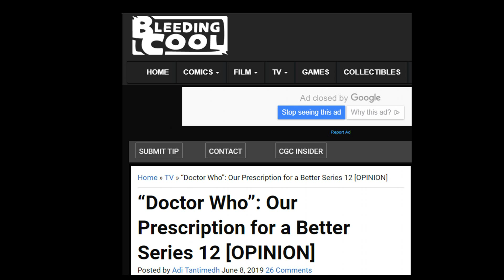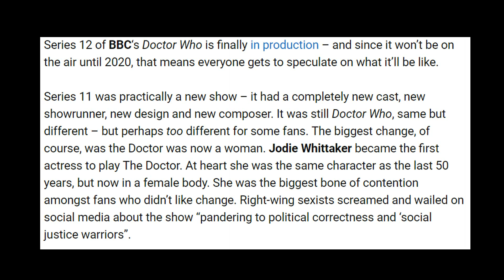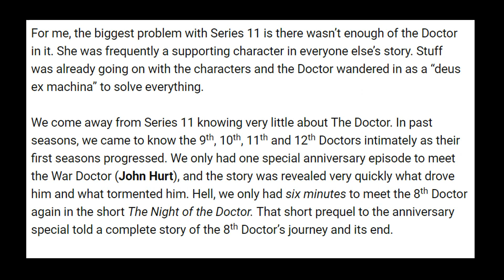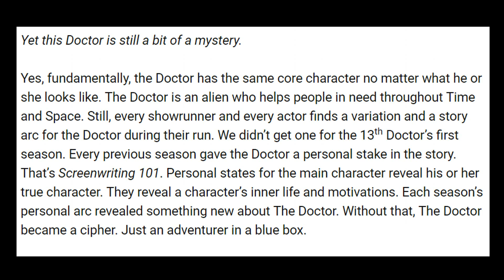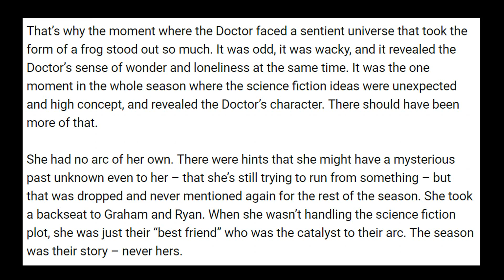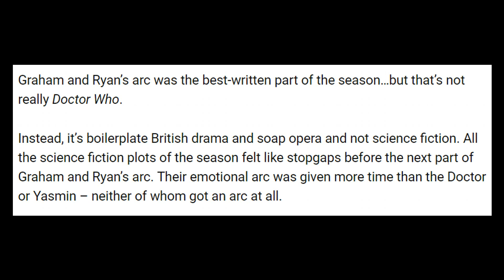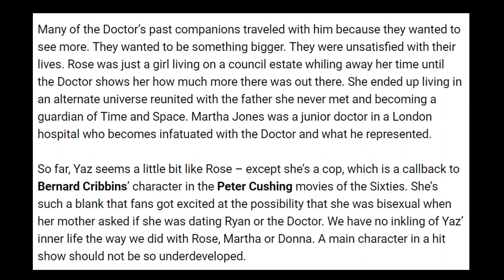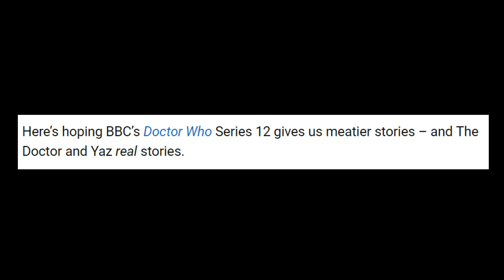Doctor Who: Series 12 - Things Get Desperate (Episode 3)